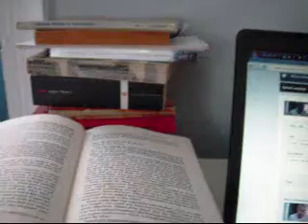Parfit, "Reasons and Persons" (3)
Third talk on Parfit for SJU OL Philosophy of Death